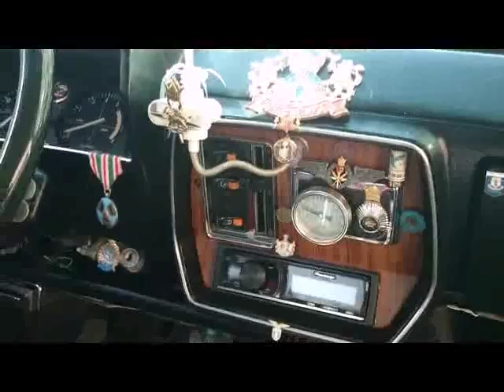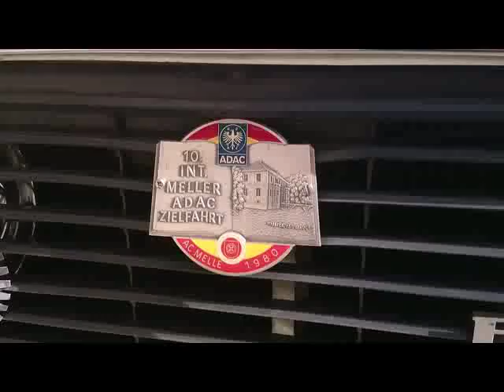paykan sport ( mehdi zirak )